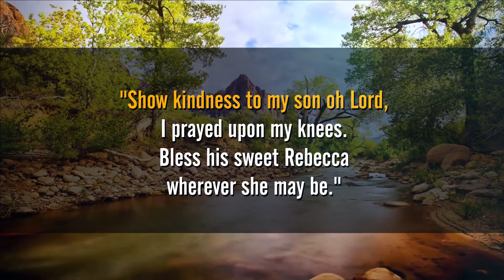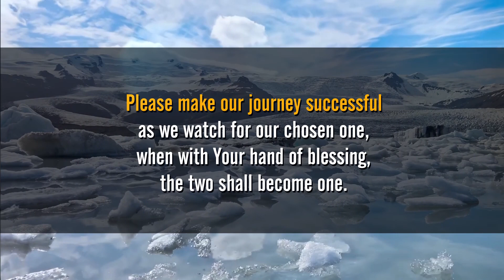#102 PRAYING For Your Children's FUTURE SPOUSE! - Cathy Reichel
Are you praying for your children's future spouses?  This week in "Tips for Living Well Together", Cathy shares practical advice on how to strengthen your family, and make your home a blessing to be in! Get your copy of her new book

To get your copy of her book "Strong Families - Strong People",